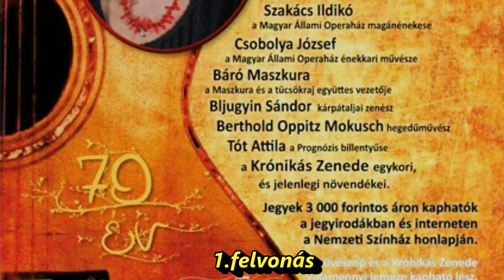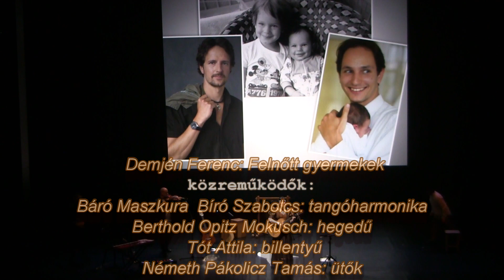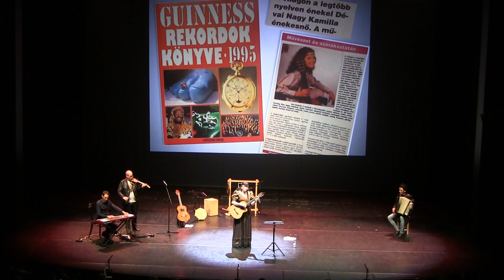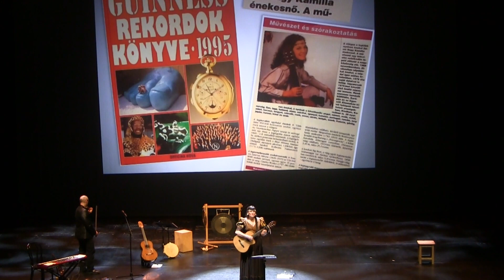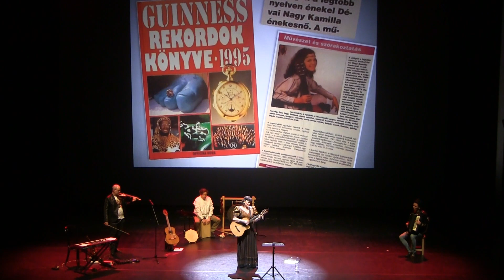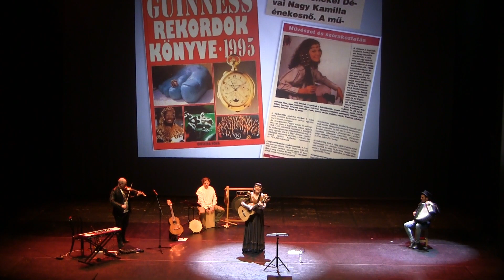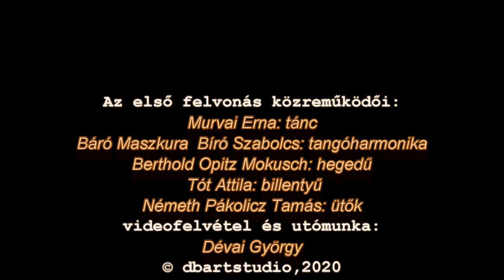Életmű Koncert a Nemzeti Színházban 1rész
Dévai Nagy Kamilla 70. születésnapján tanítványaival a Nagyszínpadon. 2020.